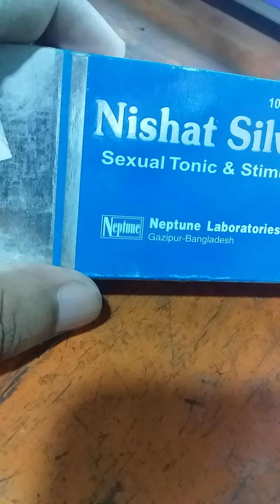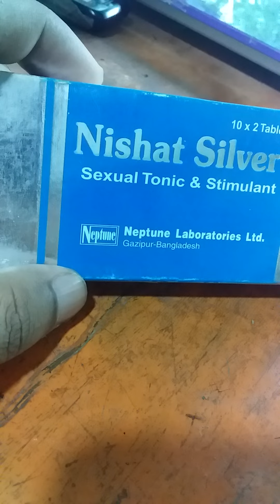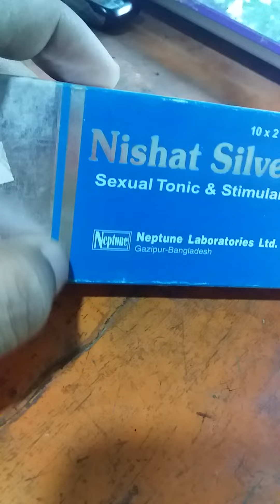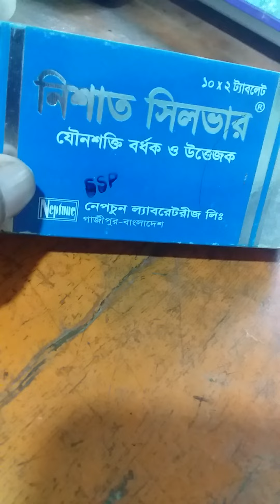একটি খেলে সারা রাত করতে পারবেন